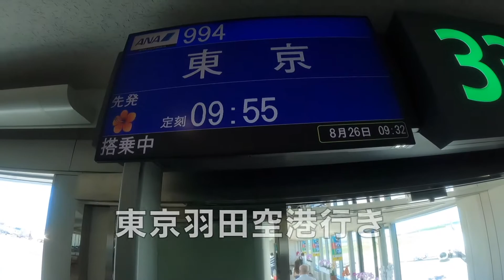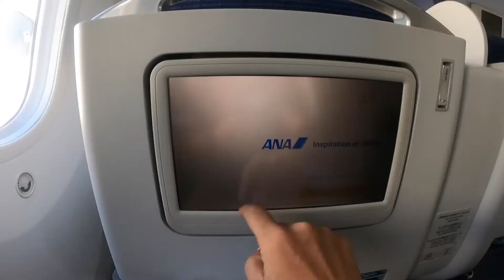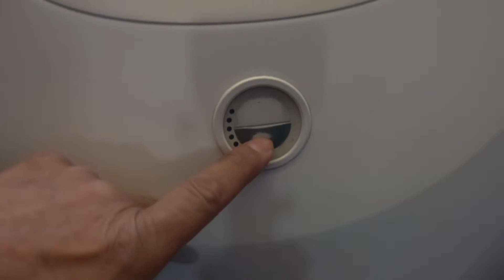【SFC修行】プラチナステータスまであと４レグ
※この動画は新型コロナウイルスの感染対策を実施し、撮影しています。

初めまして【たくたび】です。
ANA  SFC修行中！　プラチナステータス修行中

ANAとダイビングと旅行をこよなく愛しています。